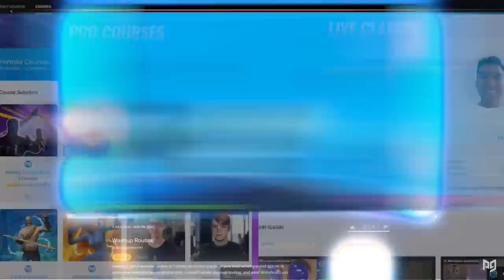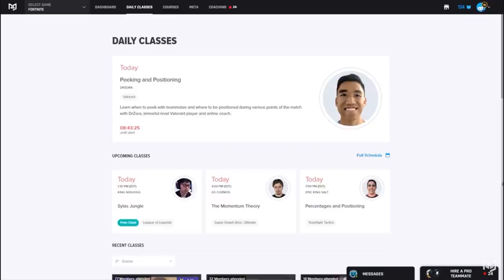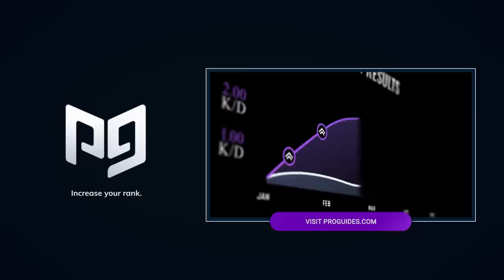How To Never Die Off Spawn Again! - Season 3 Early Game Advanced Tips & Tricks